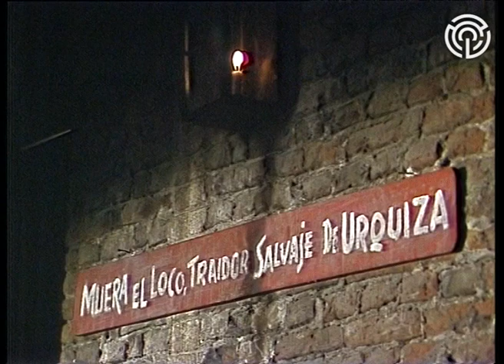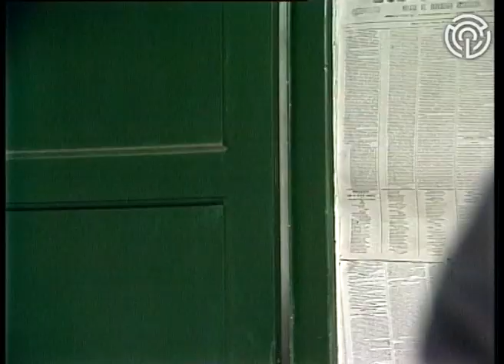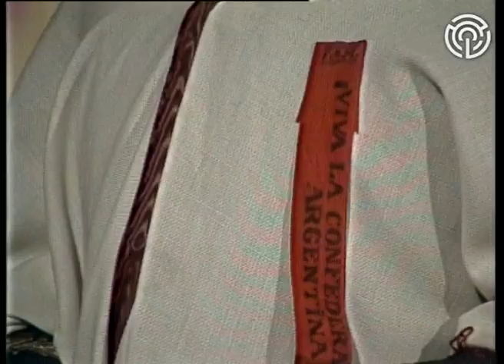AV-1235 Hombres en pugna. Capítulo 01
Justo José de Urquiza (Rodolfo Ranni) ha derrotado a Juan Manuel de Rosas en la batalla de Caseros. Los porteños festejan haberse librado del tirano, aunque desconfían de Urquiza por su condición de provinciano y federal. La anarquía reinante en Buenos Aires lleva al caudillo entrerriano a tomar medidas drásticas de represión. Como prenda de unidad, Urquiza coloca al frente del gobierno de Buenos Aires a Vicente López y Planes (Hugo Caprera), un jurista que goza de unánime respeto. El capitán urquicista Martín Gauna (Víctor Hugo Vieyra) manda arrestar a un sargento (Jorge Villalba) por torturar a un prisionero. Mientras tanto, los exiliados Guillermo Fuentes (Walter Santa Ana) y su esposa Mariana (Silvia Montanari) regresan desde Montevideo. Urquiza, a través de López y Planes, decreta la libertad de imprenta para ganarse el favor de los porteños. Martín Gauna, declara su amor por su prima Lucía Olarra (Susú Pecoraro), a quien ama desde que eran niños, aunque ella es la prometida del ambicioso abogado porteño Javier Calzada (Diego Varzi), quien no obstante mantiene un romance clandestino con la corista Anette (Marta Bianchi). Urquiza, por su parte decide hacer su entrada triunfal en Buenos Aires utilizando poncho y distintivo federal, como mensaje hacia los porteños.